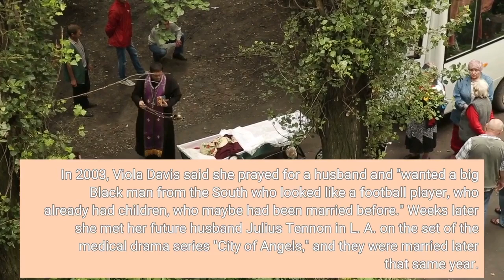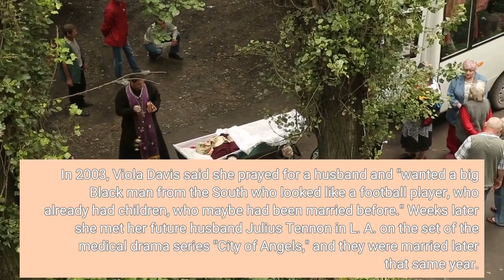These Hollywood couples have lasted through the decades 'When it's real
Although 2022 started with the announcement of celebrity couple Jason Momoa and Lisa Bonet splitting up after 16 years together, countless other couples have shown that love can last in Hollywood. It's notoriously difficult to make a relationship endure in the entertainment industry, but couples like Denzel Washington and his wife Pauletta, who have been married for over three decades, and Elton John and David Furnish, who entered into a civil partnership in 2005 before marrying in 2014, are defying the odds. As February celebrates love and relationships, let's take a look at some of the Hollywood couples who have stood the test of time. In 2003, Viola Davis said she prayed for a husband and "wanted a big Black man from the South who looked like a football player, who already had children, who maybe had been married before." Weeks later she met her future husband Julius Tennon in L. A. on the set of the medical drama series "City of Angels," and they were married later that same year. The "How to Get Away with Murder" actress told People magazine the secret to a long-lasting marriage is patience and taking it day by day."It's about the everyday," she said at the time. "I think that, that's what people forget when they fall in love with someone and it's exciting."Although Shakira and Piqué don't plan to marry, the pair met at the music video for her 2010 FIFA World Cup anthem, "Waka Waka (This Time for Africa)." In 2012, Shakira revealed she was pregnant with their first child. After over a decade together, Shakira told 60 Minutes she wasn't looking to get married and preferred the excitement of being Piqué's girlfriend."To tell you the truth, marriage scares...me. I don't want him to see me as the wife. I'd rather him see me as his girlfriend," Shakira told 60 Minutes. Ken met his wife while they were both practicing medicine at a hospital in Los Angeles. The pair married in 2004. Soon after, Ken left medicine to pursue his love for comedy while his wife remained a doctor."That's why I married her. ... The reason why we're married is because Tran and I have an exact same sensibility of what we love in comedy," Ken told NPR. In 2007, Tran gave birth to twin daughters, Zooey and Alexa. When Ken got the call to be part of the "Hangover" movie, Tran had been battling an aggressive breast cancer. She credits Ken's strength with helping the couple get through that time.“Ken was so strong for me. I really needed that,” Tran told ABC News’ Amy Robach. “But you know, I knew he was stressed out too.”Gloria and Emilio married in 1978 after mutual friends introduced the two in 1975. Over the years, they said their shared passion for music and dedication to their marriage has kept them together. Their first date was a trip to watch the film "Young Frankenstein," where Gloria told People she thought to herself, “I knew I was going to marry this man.”“When it’s real love, it gets better,” Emilio told People. “It’s all about respect and love and communication.